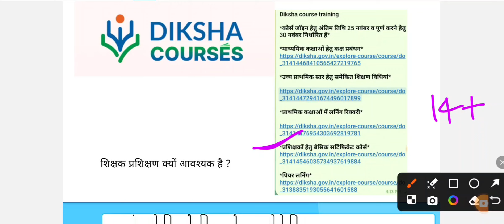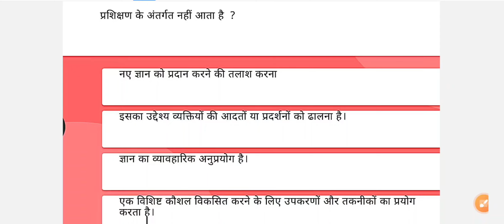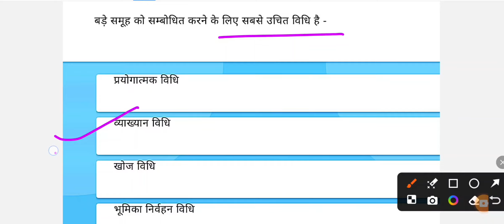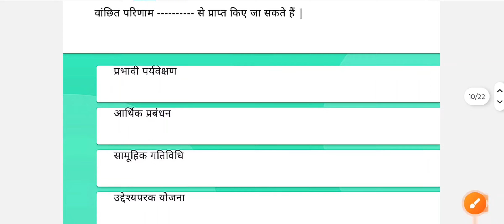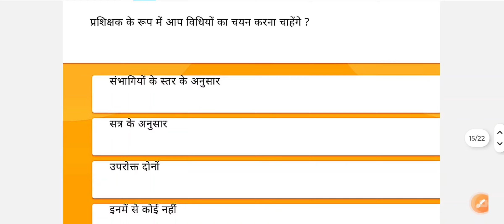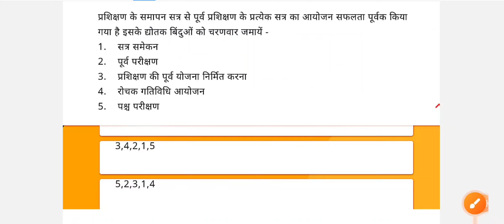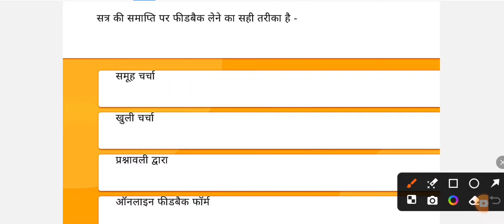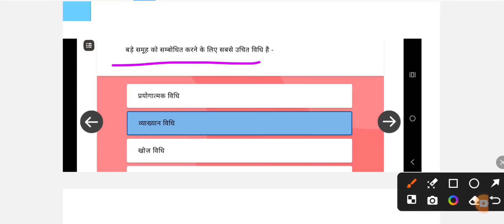Diksha Training questions answer key 2024 ||modual 1|| CPD ||Vikram Sir Ganipur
The aquries:-

DIKHA ONLINE TRAINING 2024 ||दीक्षा पर 5 ऑनलाइन ट्रेनिंग शुरू||DIKSHA APP ||Vikram Sir Ganipur

The aquries:-
Diksha course training

*कोर्स जॉइन हेतु अंतिम तिथि 25 नवंबर व पूर्ण करने हेतु 30 नवंबर निर्धारित हैं*

*उच्च प्राथमिक स्तर हेतु समेकित शिक्षण विधियां*

*प्राथमिक कक्षाओं में लर्निंग रिक्वरी*

diksha training

diksha online training

Q diksha online training quiz answers

diksha online training today live

diksha online training for teachers

diksha online classes

diksha online course for teachers

Q diksha online classes hindi

diksha online classes math

diksha online classes 12th

diksha online classes sanskrit

diksha training questions and answers

diksha training

Q diksha training catch the rain

diksha training certificate kaise downloadkaren

diksha training cyber hygiene

diksha training answer key

diksha training action research quizanswers

diksha training mnodule 1

diksha training module 2

diksha apptraining

diksha app

diksha app training questions answers

diksha app login aise kare

diksha app kaise use kare

diksha app se certificate kaise downloadkare

diksha app kaise chalayen

diksha app login problem

diksha app kaise download karen

diksha training link

diksha training

diksha training

diksha training link

diksha apptraining

diksha app

diksha training

diksha training

diksha training link